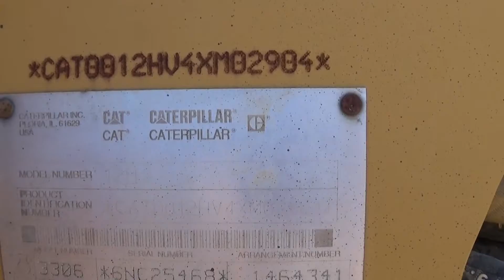2001 CATERPILLAR 12H For Sale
Title: 2001 CATERPILLAR 12H For Sale